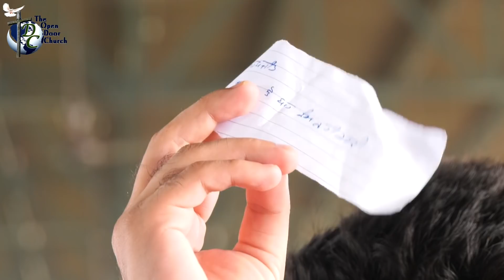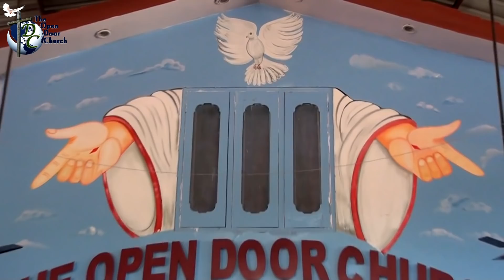PAAK ROOH DA MSAAH WORSHIP SONG BY PASTOR DEOL KHOJEWALA JESUS HEALING MINISTRY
ਜੇਕਰ ਤੁਸੀਂ ਦੁੱਖੀ,ਪ੍ਰੇਸ਼ਾਨ,ਬਿਮਾਰੀ ਲਾਚਾਰੀ ਜਾ ਕਰਜੇ ਬੋਝ ਵਿਚ ਹੋ ਤਾਂ ਤੁਸੀਂ ਪਵਿੱਤਰ ਭਵਨ ਦ ਓਪਨ ਡੋਰ ਚਰਚ ਖੋਜੇਵਾਲਾ ਵਿੱਚ ਆਓ, ਇੱਥੇ ਪਰਮੇਸ਼ਵਰ ਦੇ ਦਾਸ ਪਾਸਟਰ ਦਿਓਲ ਜੀ ਤੁਹਾਡੇ ਲਈ ਖ਼ਾਸ ਪ੍ਰਾਥਨਾ ਪ੍ਰਭੂ ਯਿਸ਼ੂ ਮਸੀਹ ਜੀ ਦੇ ਨਾਮ ਵਿੱਚ ਕਰਨਗੇ ਅਤੇ ਤੁਹਾਡੀ ਹਰ ਮੁਸ਼ਕਲ ਪ੍ਰਭੂ ਯਿਸ਼ੂ ਮਸੀਹ ਜੀ ਦੇ ਨਾਮ ਵਿੱਚ ਹੱਲ ਹੋ ਜਾਵੇਗੀ l

प्रार्थना करवाने के लिए आप हमारे प्रेयर टॉवर नंबर 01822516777 पर हमे किसी भी समे संपर्क कर सकते है l
ਪ੍ਰੇਯਰ ਕਰਵਾਉਣ ਲਈ ਤੁਸੀਂ ਸਾਡੇ ਪ੍ਰੇਯਰ ਟਾਵਰ ਨੰਬਰ 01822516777 ਤੇ ਕਿਸੇ ਵੀ ਸਮੇਂ ਸਾਨੂੰ ਸੰਪਰਕ ਕਰ ਸਕਦੇ ਹੋ ਜੀ l

IBBAN 51012
THE OPEN DOOR CHURCH
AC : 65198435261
IFSC : SBIN0051012
SWIFT : SBININBBP07